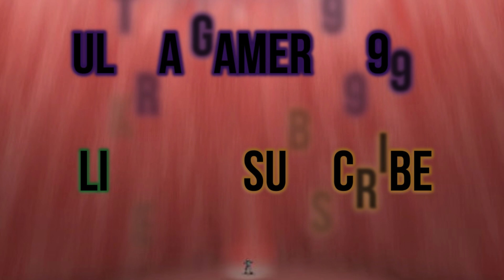Shrink High Expanded Mod Walkthrough Part 13 Giantess Aoi Boss Fight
The important items or skills or mia dairy

4:09 Nursing Textbook

11:16 High Quality Tea Leaves

13:16 Color Contact not important but useful in battles (Mikuru Beam)

21:58 Gold Coin

29:51 if you explore her skirt don't go deep just go back and you will get

Narue charm not important but useful in battles prevent KO or Instant death

Tips: You can fight the C ranked girl with Narue so you can raise her level

Join My Secret Club ⚔️

Support me 😇

Manzi Twitter